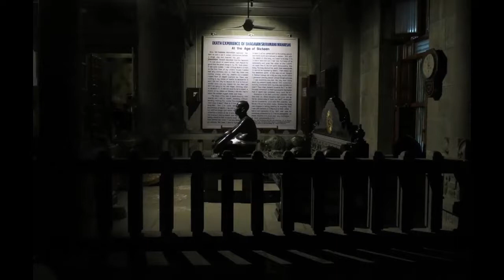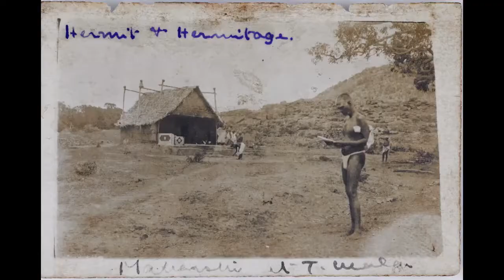Washington D.C. | 71st Bhagavan Sri Ramana Maharshi Aradhana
71st Bhagavan Sri Ramana Maharshi Aradhana

Links to Songs and Their Meaning